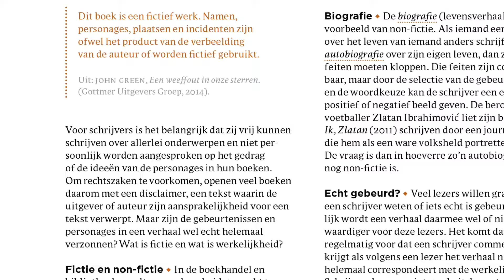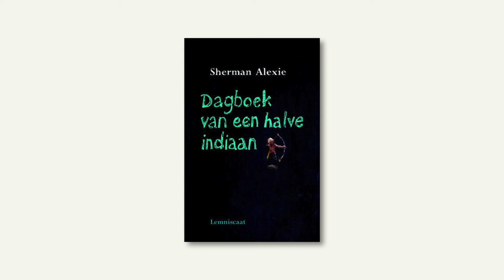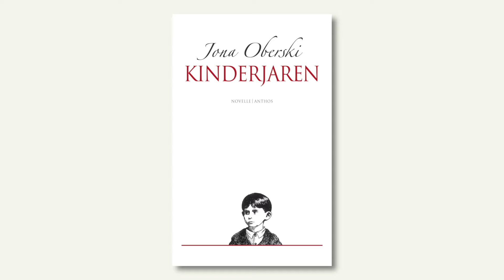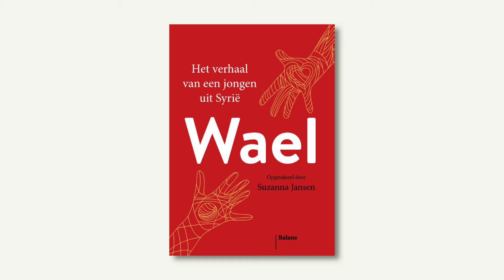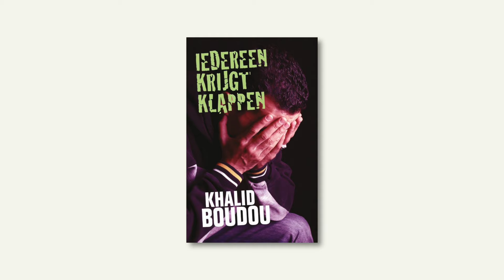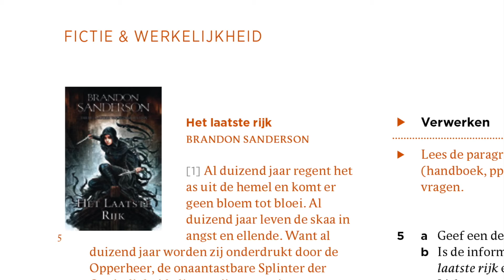Fictie & werkelijkheid - Leestips van Vlogboek bij Kern Nederlands onderbouw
Aansluitend op de tweede editie van Kern Nederlands onderbouw havo/vwo en gymnasium/vwo+ maakt Vlogboek video's met leestips bij de paragrafen Taal & cultuur.

In deze video leerjaar 3, paragraaf 2: Fictie & werkelijkheid.

De volgende boeken worden in de video genoemd:
Anne Frank - Het Achterhuis
Marjane Satrapi - Persepolis
Raoul de Jong - Dagboek van een puber
Sherman Alexie - Dagboek van een halve indiaan
Splinter Chabot - Confettiregen
Jona Oberski - Kinderjaren
Erik Hazelhoff Roelfzema - Soldaat van Oranje
Suzanna Jansen - Wael
Wilma Geldof - Het meisje met de vlechtjes
Mirjam Oldenhave - Voor jou tien anderen
Lydia Rood - Miss Dakloos
Anna Woltz - Meisje van Mars
Jason Reynolds - Toen ik de sterkste was
Khalid Boudou - Iedereen krijgt klappen
Margje Woodrow - Snitch
Brandon Sanderson - Het laatste rijk
Rebecca Yarros - Fourth Wing. In steen gebrand
Neal Shusterman - Zeis
Rachel Ward - Deadline

Deze video is gemaakt in opdracht van Boom voortgezet onderwijs, Staal & Roeland.